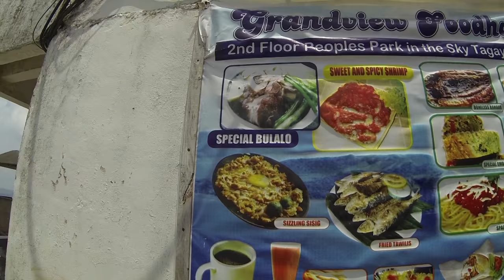Путешествие на Филиппины 2016 часть 1 Tagaytay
Путешествие на Филиппины 2016 часть 1 Tagaytay► DenJP видео-канал о жизни в Японии